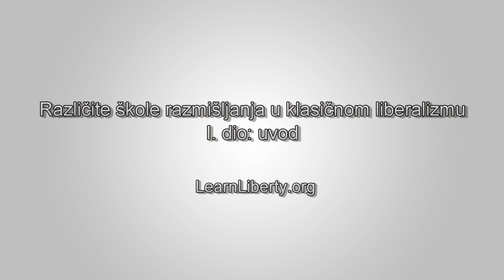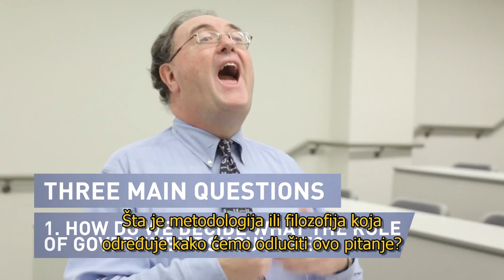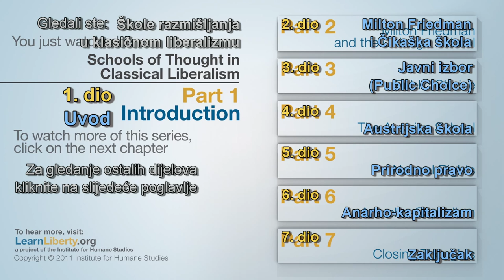Škole razmišljanja u klasičnom liberalizmu - 1 dio: uvod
Šta je ispravna uloga države? Šta države treba da rade, a šta ne trebaju da rade? Svi klasični liberali se slažu da država treba da bude ograničena, ali se ne slažu o tome kako doći do tog cilja.  Slijedeći video serijal analizira različite škole razmišljanja u klasičnom liberalizmu.

Prevod: Savo Gajić

English description:
Title: Schools of Thought in Classical Liberalism -- part 1: Introduction

What is the proper role of government? What should governments do, and what should they not do? Classical liberals all agree that government should be limited, but they disagree about how they get to that conclusion. The following video series analyzes different schools of thought in classical liberalism.

Translated by Savo Gajic